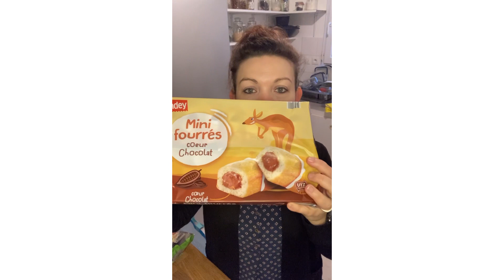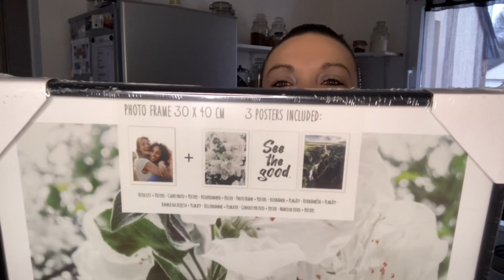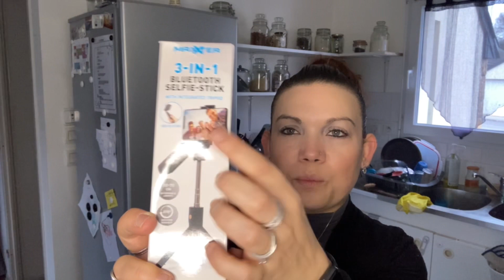Haul courses 2ème semaine janvier + action 😜🤪#9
Je suis j’ai 37 ans maman de 2 enfants une fille 13 ans et un garçon bientôt 3 ans .

Je vous partage mon quotidien,mon organisation, mes conseils ,cuisine , ménage .

Notre vie de famille simplement 😉

Vidéo du jour :

Haul courses :

Lidl,action,Intermarché ,carrefour

Merci à vous d’être là de plus en plus a me suivre 🙏🏻.

Voici le lien pour mon dupe filofax et mes pochettes .

Je tourne mes vidéos avec mon téléphone iPhone SE 2020 .

Musicien: @iksonmusic